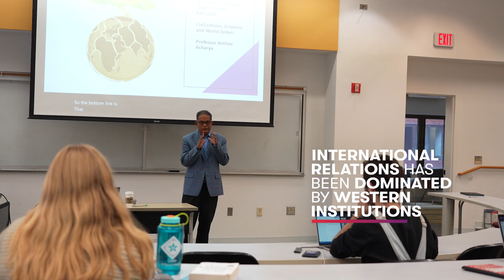60 Seconds with an AU Expert on Global Governance and World Order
The study of international relations is largely dominated by Western perspectives. SIS Professor Amitav Acharya challenges that notion by analyzing non-western countries whose ideas and perspectives are changing our understanding of the world.

The world needs solutions—now. Our faculty generates knowledge to advance society today and into the future. They ask the right questions, work side by side with students, and deliver real-time results. The 60 Seconds with an AU Expert series highlights just a few of our many extraordinary faculty tackling the world's most pressing issues. AU faculty know Change Can't Wait.